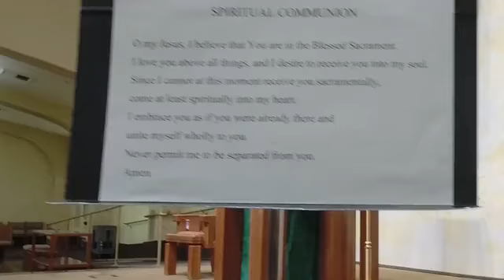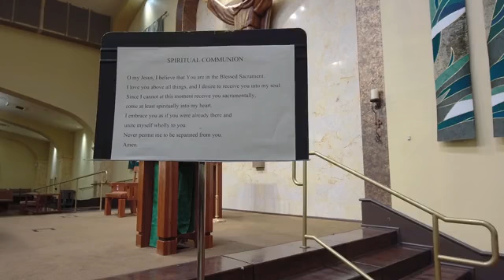Tuesday Morning Mass - 10-12-2021